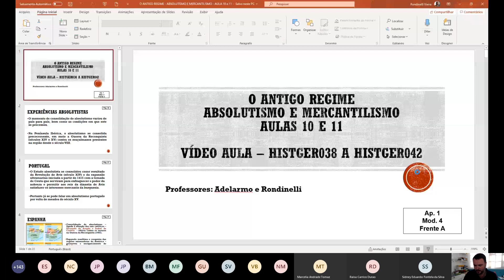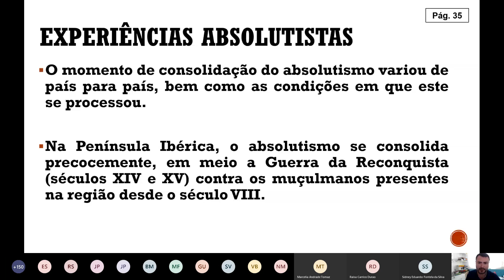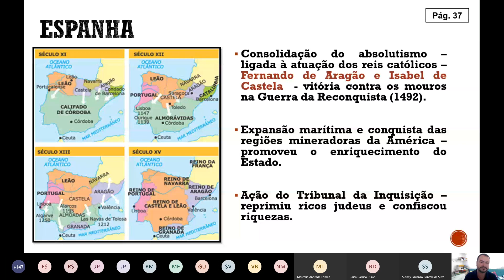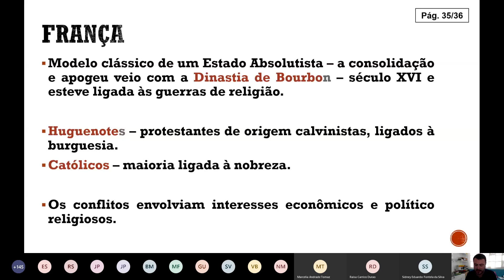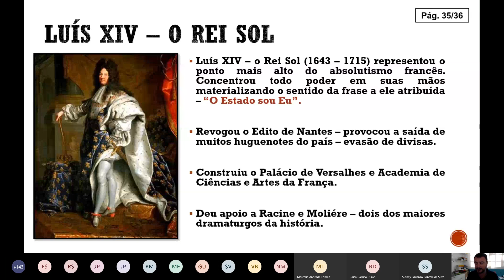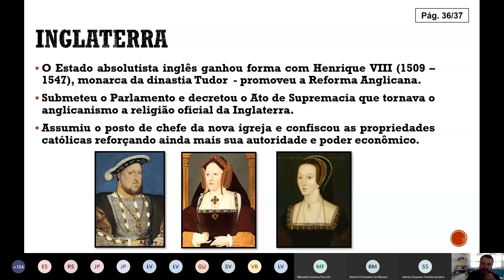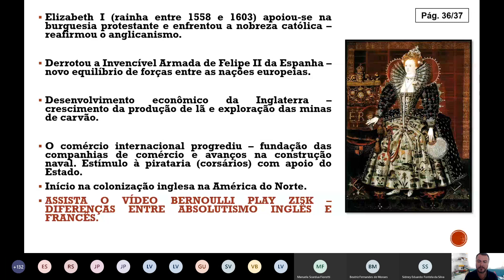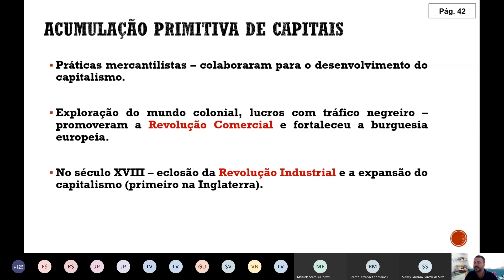AULAS 10 e 11 - HISTÓRIA A - O ANTIGO REGIME: ABSOLUTISMO e MERCANTILISMO - AULA ONLINE GRAVADA.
Trataremos a consolidação do ANTIGO REGIME, citando os casos de Portugal, Espanha, França e Inglaterra, como exemplos de instalação do Absolutismo, além do MERCANTILISMO, base de sustentação econômica
dos Monarcas Absolutistas.